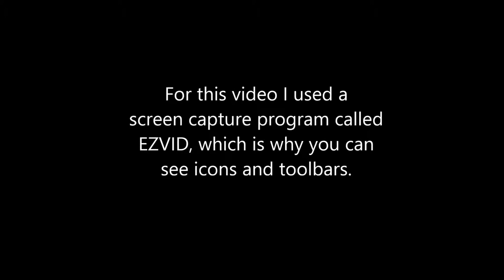IPEVO VZ-1 HD: Product Test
Testing out the IPEVO VZ-1 HD Document Camera with some drawing.